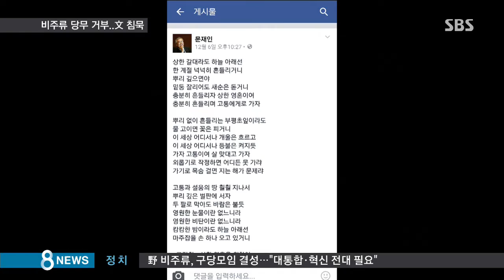말 아낀 文…비주류, 당무 거부 돌입 '첩첩산중' / SBS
그런데 보신 것처럼 야당 사정은 갈수록 첩첩산중이고, 터널의 끝이 보이지 않습니다. 안철수 전 대표가 최후통첩을 한 데 이어, 당내 비주류 중진들이 당무 거부에 들어가 문재인 대표의 사퇴를 압박하고 나섰습니다.

보도에 문준모 기자입니다.